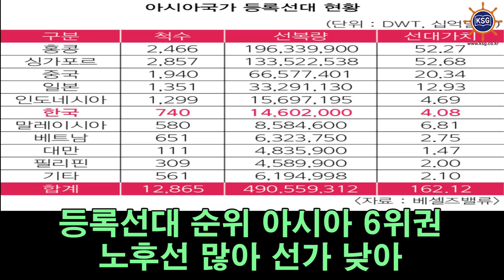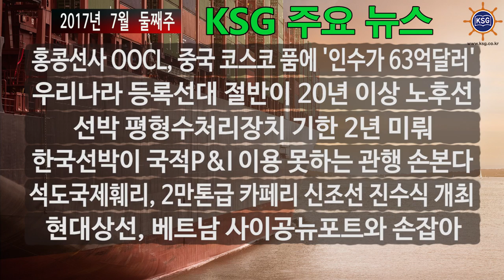2017년 7월 둘째주 KSG 주요뉴스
홍콩선사 OOCL, 중국 코스코 품에 '인수가 63억달러',  우리나라 등록선대 절반이 20년 이상 노후선 등